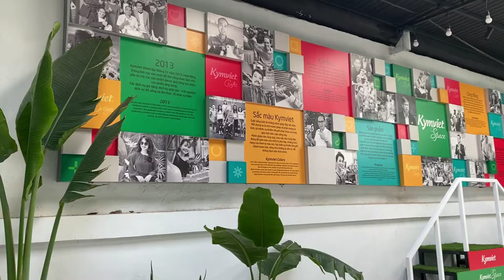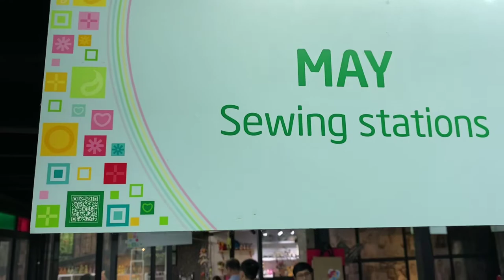20201118 HV SQD Vua Dép Lốp thăm KymViet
Thăm doanh nghiệp xã hội của người khuyết tật đã góp phần tạo nên nhiều sản phẩm hữu ích cho xã hội